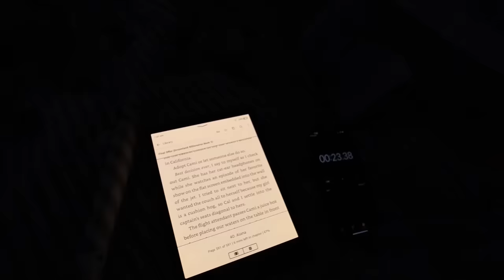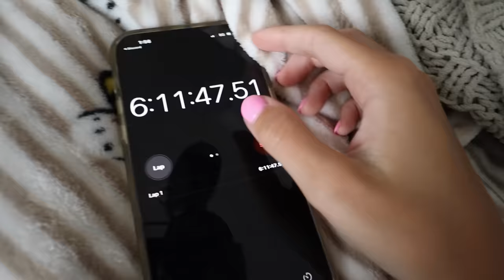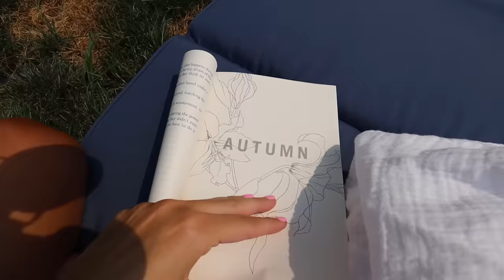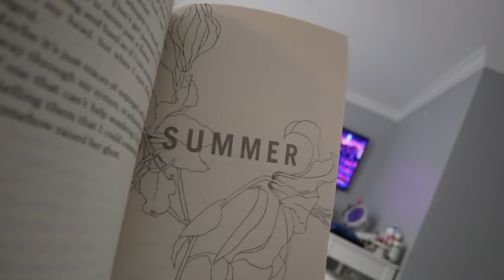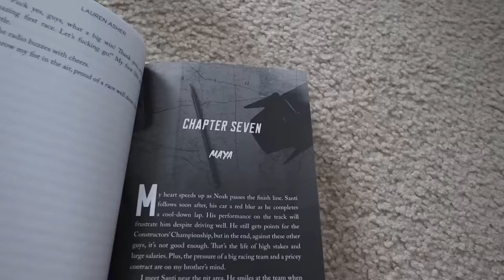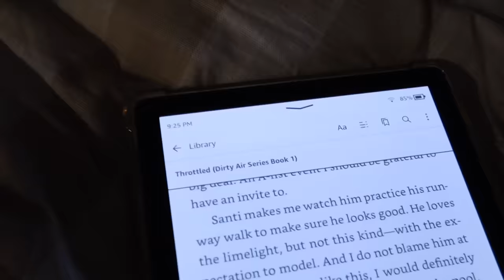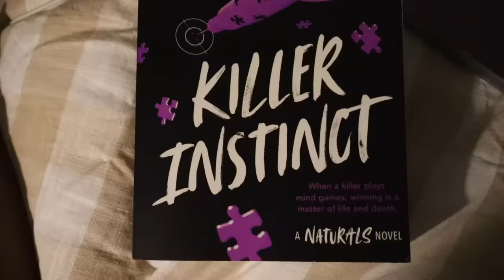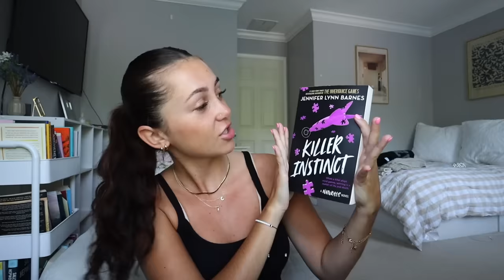reading for 24 hours! | spoiler free reading vlog